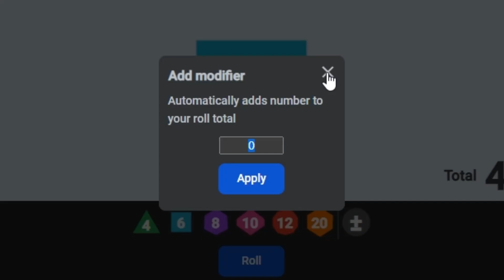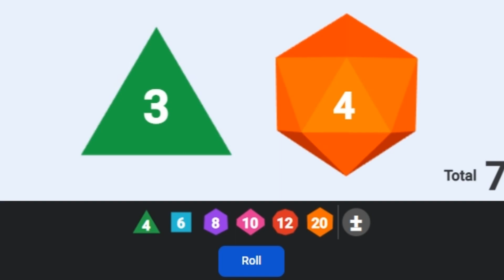FE3H GD Class Roulette #17 - The best rematch at Gronder strategy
To think it would take not deciding my own classes for me to find the best strategy for part 2's Gronder map.

Some important rules are:
Units may use whatever weapon they want but they must go into whichever class the wheel decides.
Only one class per tier is allowed. (Lysithea cannot just master everything)
Each unit gets a coin flip upon certifying into an Advanced class to decide if they spin for a Master class or not.
For the most part everything else is fair game if you have any specific questions on the rules please go ahead and ask down in the comments and I'll make sure to clarify for you.

As always the Roulette wheel website used in the making of this series